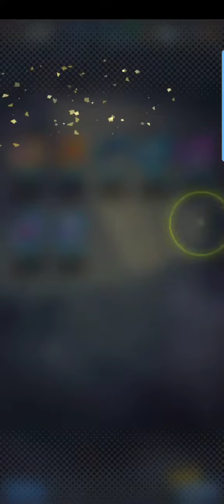DB LEGENDS Summoning Gameplay